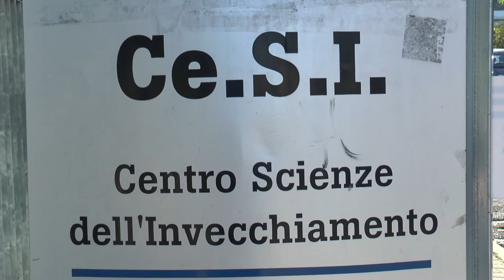Covid. Stuppia: "Non c'è paragone tra il rischio di infettarsi e di vaccinarsi"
In Abruzzo continua a destare preoccupazione la variante Delta del Sars Covid2.Per fugare le paure legate al vaccino e fare luce su dubbi e perplessità sull’attuale situazione pandemica abbiamo interpellato il prof. Livorno Stuppia, direttore del Laboratorio di genetica molecolare dell'università D’Annunzio